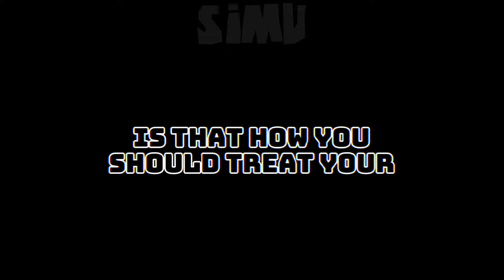(DreamCore AU) Everlasting Fun meme🎭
This is an AU I wanted to draw a few months ago, but I forgor and now I remembered and drew it.😄👍👀

Ik There have mistake on middle btw..🥲

🔊 Song:
Everlasting fun (kinitopet)
💬Discord surver:
🎬Apps that used for video: Ibispaintx, Capcut